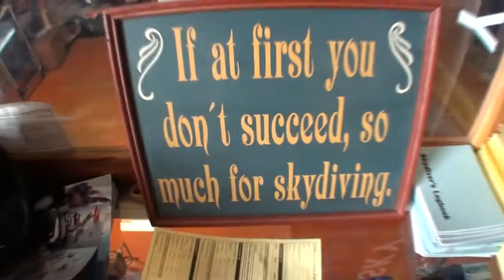DC Skydiving Area's Skydive Orange Tandem in Virginia by Lambert - Jim Lockwood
Maryland, Virginia and DC skydiving seekers come to Skydive Orange for its 22-jumper airplane to make a one-day tandem. Then, after they've made their first tandem skydive, Virginia skydiving first-timers, now in love with Skydive Orange, keep coming back for more, including advanced instruction in skydiving. Maryland skydive enthusiasts also make Skydive Orange their home drop zone for a host of good reasons. Want to learn more? Check out Washington DC skydiving's premiere drop zone's website, and decide for yourself.

Located a short drive from Washington, D.C., Skydive Orange is the biggest, closest skydiving certification center to Northern Virginia and D.C. We also serve all of Maryland and the rest of Virginia. Skydiving gift certificates are available. We jump from 13,500 feet (weather permitting), which provides a lot longer freefall than many other drop zone operations who exit at lower altitudes. We also offer some of the best aerial videography and photography in the U.S., capturing high-resolution video and pictures that many other drop zone venues can't provide by using their hand-held cameras that often only catch snippets of the side of the student's head.

Skydive Orange insists on using only state-of-the-art skydiving equipment and has the luxury of offering one of the largest and most comfortable jump planes in the Mid-Atlantic region. We recommend coming out to see why thousands of students, intermediate jumpers and experienced skydivers every year pick Skydive Orange as their drop zone over DZs for miles around.